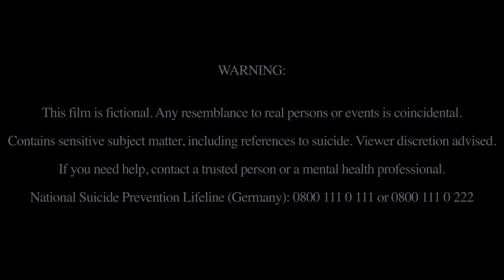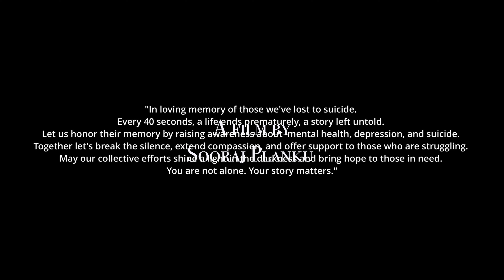The Voice | Shortfilm by Sooraj Plank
In a cluttered world of materialism and inner turmoil, a man's battle with a haunting voice leads him to question existence itself, blurring the lines between reality and his own psyche.

Directed by Sooraj Plank